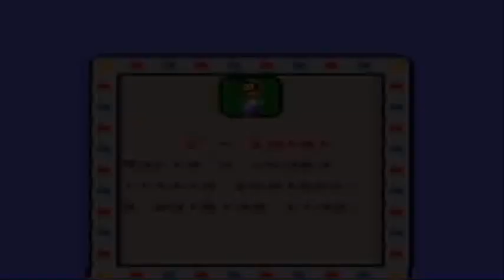SMW2+3 The Essence Star Part 10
Just did the secret paths and started the jungle world.